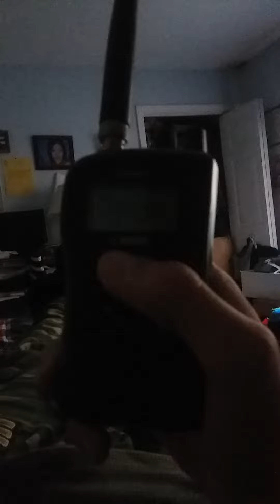Madison CT Fire Scanner Audio Boat Rescue LI Sound Part 1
Around 3:20PM Madison Fire Department Conn Hose Company #1. was called to Long Island Sound for a report of a Boater that having trouble getting the Engine started on the Boat and is in distress reported to be floating out to sea. Rescue 291 and 201 reported the boater was in the Madison Area near Hammonasset  Beach. Guilford Fire Marine 10 was called as well but was cancelled to the scene by 201. Madison Fire Department's Rescue Fire Boat R2 located the Boat with 2 passengers and was brought back to safety without any injuries.